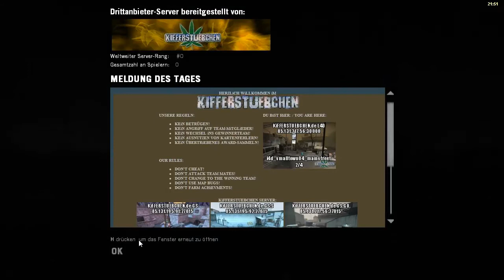Let's Play Left 4 Dead Part 1 Es Beginnt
Hallo und Herzlichen Willkommen zu Let's Play Left 4 Dead ;D mit dem Partnerkanal xXPan09Xx xD

Publisher: EA
Entwickler: Valve
Gespielt auf: PC
Erhältlich für PC und Xbox360
Preis: 5-20€